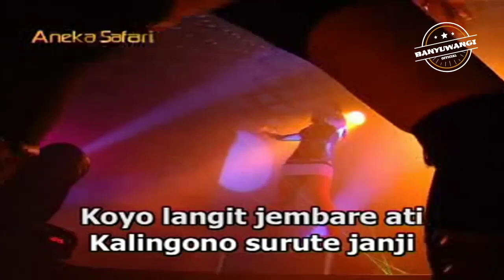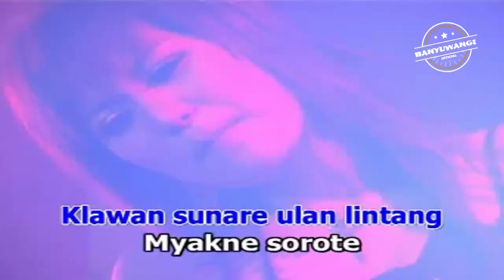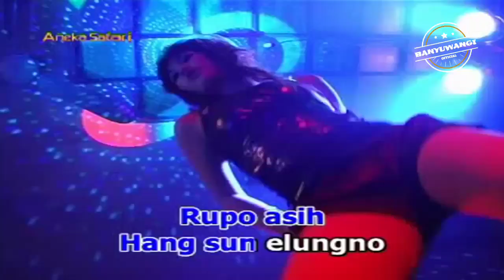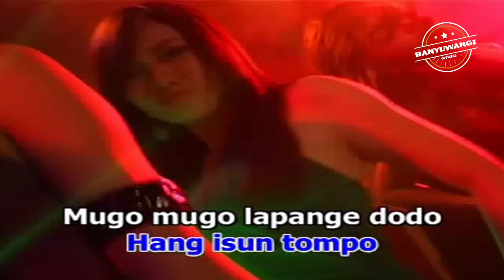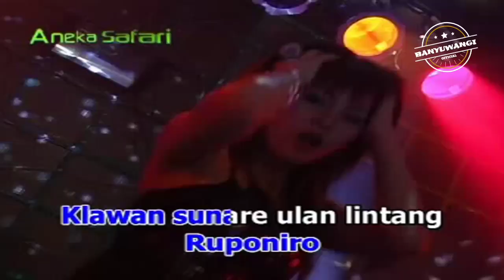Fitri Tamara - Langit // OFFICIAL MUSIC VIDEO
House Koplo Mix
ANEKA SAFARI RECORD

LANGIT

VOC : FITRI TAMARA

CIPT : KOMING

Video ini hanyalah hiburan semata tidak untuk keuntungan pribadi atau diri sendiri
Secara keseluruhan video ini hanyalah milik ANEKA SAFARI RECORD